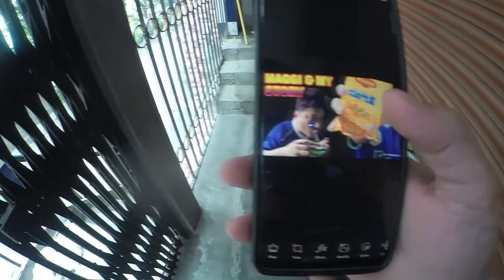10 Daily Vlogs Done ✅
Hello folks,

This is the 10th edition of my daily lifestyle vlogs shot on 20th May, 2021.

Cinematography : PRIYAM GURUNG

1. Chill by Luke Bergs